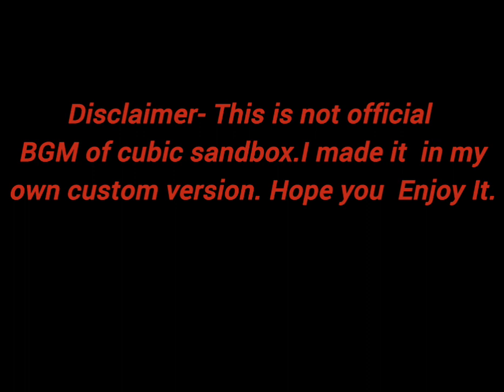🎵🎵𝙏𝙤𝙜𝙖𝙩𝙝𝙚𝙧 𝙒𝙚 𝙎𝙩𝙖𝙣𝙙: Cubic Sandbox BGM|Cubic Sandbox Fan-Made Backgroud Music🎵🎵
Welcome to my custom background music for Cubic Sandbox! 🎶

This orchestral, heroic soundtrack is designed to enhance your gameplay experience, capturing the spirit of unity and bravery as you explore and create in the game. I hope you enjoy this unique take on the music that complements the adventurous atmosphere of Cubic Sandbox.